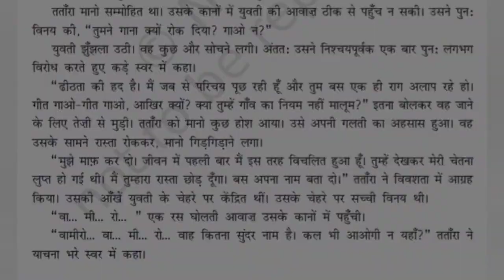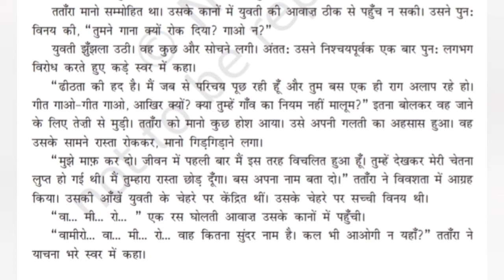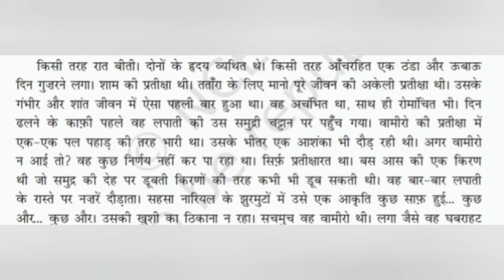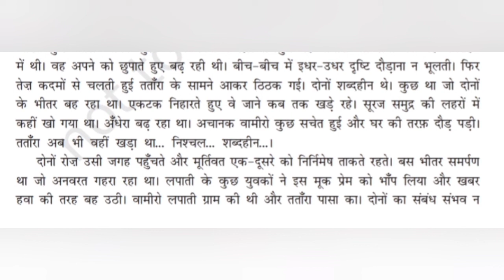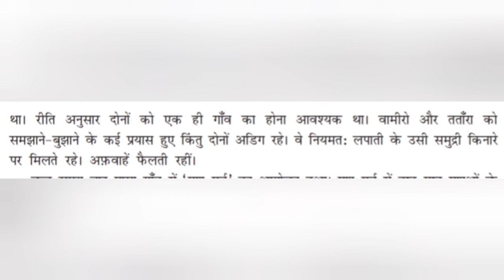Tatara vamiro katha. part -2 .10th class hindi